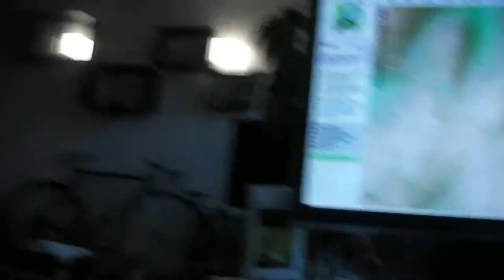timontour: Western Lakes - Update #11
Eleventh update from timontour: Westernlakes 2011 from home doing a bit of a debrief and postmortem on my navigation fail.